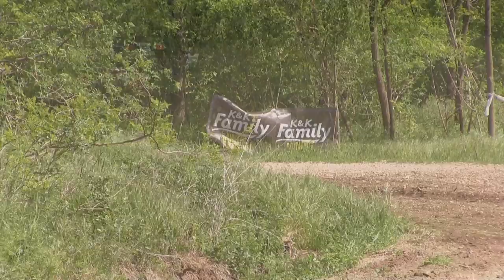Best of Cross Country Hungary 2019. - TheLepoldMedia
17 perces best of videónk,a 2019-es tereprallye legjobbjaiból. /TheLepoldMedia-2020./